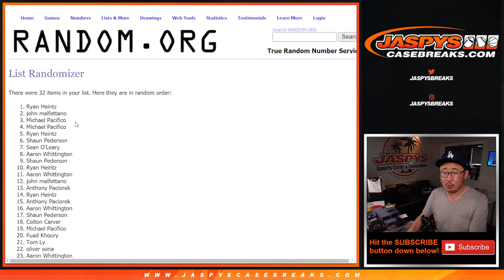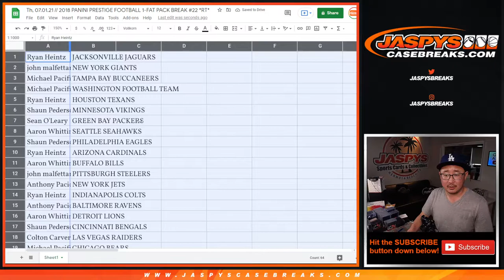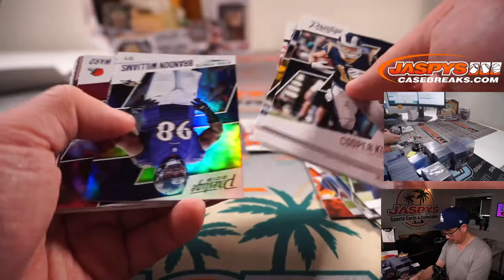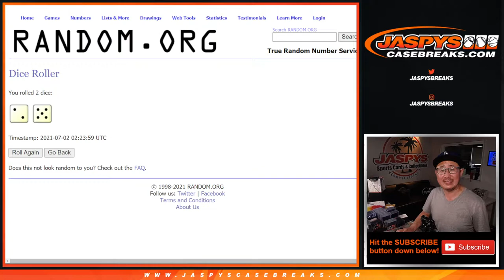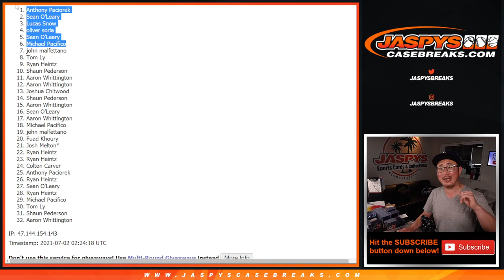Th, 07.01.21 // 2018 PANINI PRESTIGE FOOTBALL 1-FAT PACK BREAK #22 *RT*